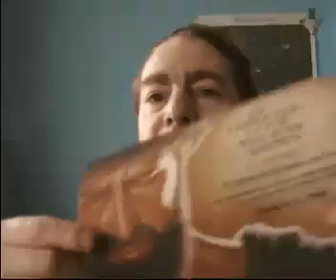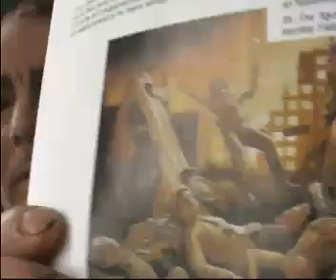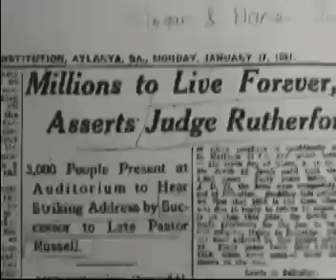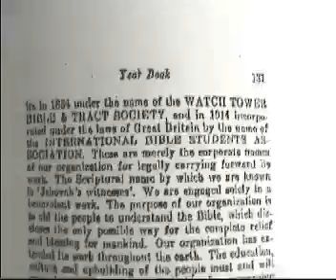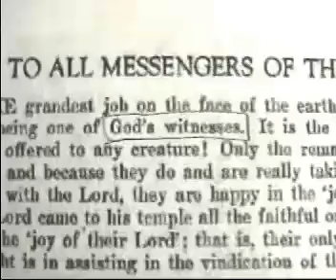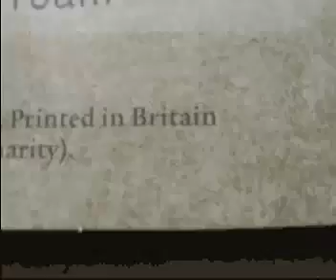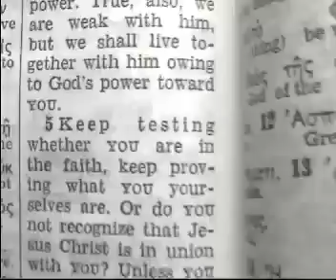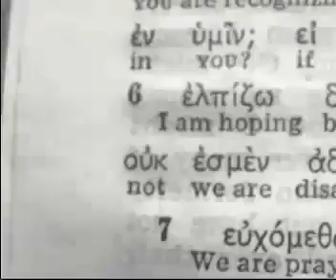What JW's are trying to hide from you!